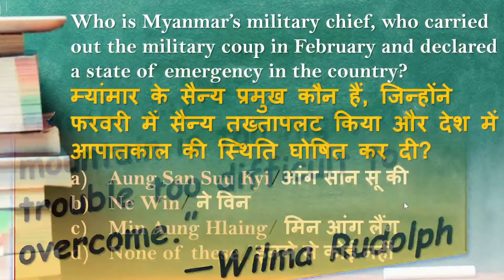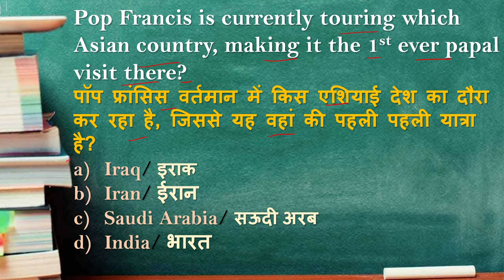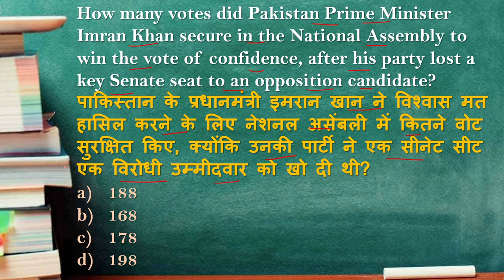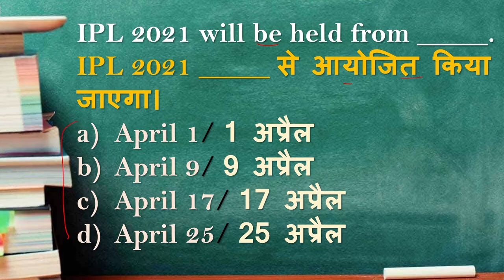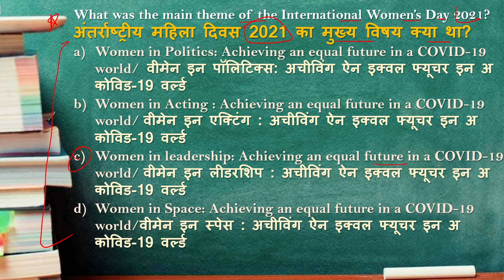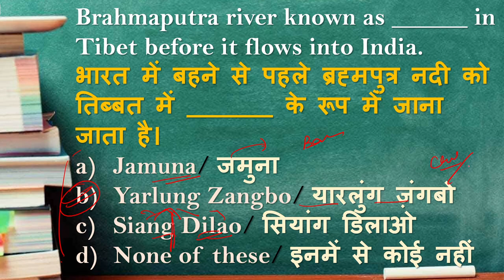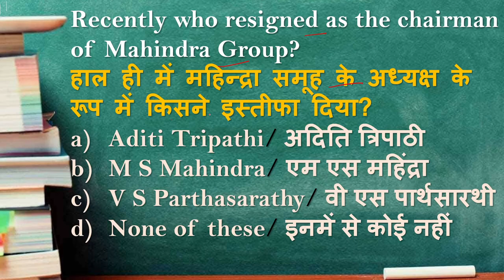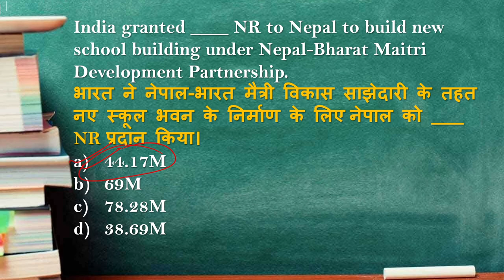8th & 9th March 2021 | Daily Current Affairs MCQs For All Exams Current Affairs Today SSC​​​​​​​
Multiplication​​​​​​ of any 2 digit no only in 15 secs केवल 15 सेकंड में किसी भी 2 अंकों की संख्या का गुणा

This Channel provides Hand Picked and filtered content of GS, Current Affairs and Reasoning. Our content is always known as reliable source for Government Exams preparation such as RBI, SBI Clerk, SBI SO, IBPS PO, IBPS Clerk, IBPS SO, RRB PO, RRB Clerk, RRB SO, Railway, SSC CGL, SSC CHSL, IB-ACIO. We believe in Peer-to-Peer GS discussion accordingly exams. We always follow the latest pattern & nature of exams.
We will help you to prepare strategically through the daily online classes conducted. We also provide complete exam notification and recruitment notification news regularly on the channel.

10 March 2021 Current Affairs
exam tak current affairs
current affairs by success galore 10 March
Success Galore current affairs 10 March
Success Galore current affairs 5 am
today's current affairs by Success Galore
10 March current affairs by Success Galore
10 March current affairs Success Galore
current affairs Success Galore today
world affairs
worldwide current affairs
world affairs 10 March current affairs
ful patti vali class
करंट अफेयर्स
करंट अफेयर्स
today current affairs online study point
10 March online study point
dhasu current affairs
study now current affairs
best current affairs today
आज का करंट अफेयर्स
10 March ka current affair
10 March 2021 ka current affairs
current affairs today
10 March current affairs by wifistudy
10 March current affairs drishti
10 March 2021 current affairs wifistudy
10 March current affairs next exam
10 March current affairs by next exam
10  March 2021 current affairs next exam
10 March 2021 current affairs by next exam
10 March 2021 current news
10 March ka current affair
10 March current affairs
​#10 March 2021 Current Affairs | Daily Current Affair | Current Affairs In Hindi